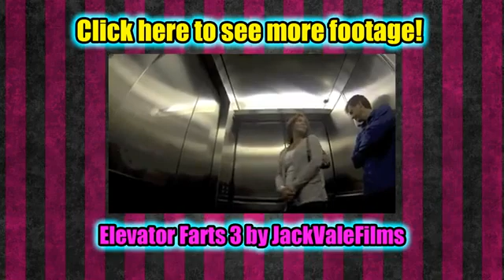Elevator Fart Prank YouTube